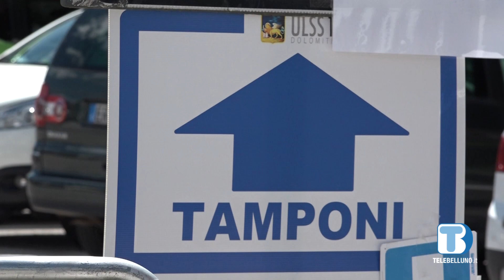Covid, Omicron 5 accelera la corsa del virus. Continua l'aumento dei casi in provincia